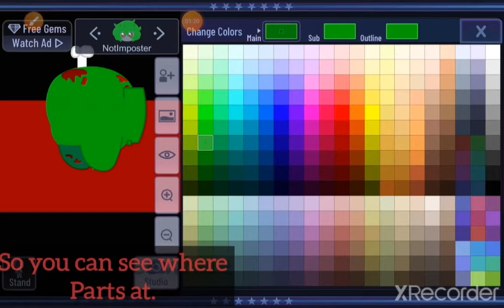How to make dead crewmate and ghost crewmate • Tutorial • Little Dialogue • Among Us • Gacha Club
Hey guys, sorry for being ded for so long again :P I'll try post once or twice a week, but anyway. So you notice how there are no dead crewmates or ghost crewmates in series unless it with a full Gacha character? Well here's your mini crewmate versions! Free to use and don't have to credit me (Unless you feel like it)